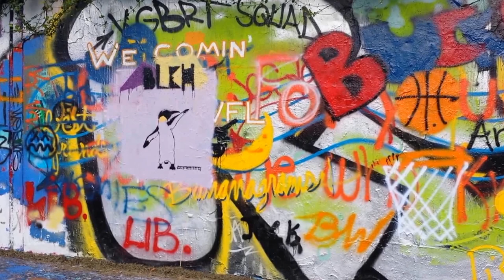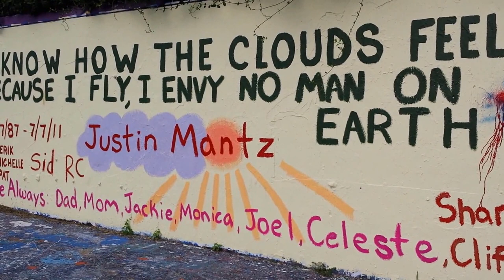Graffiti Art - Gainesville Florida - No. 13